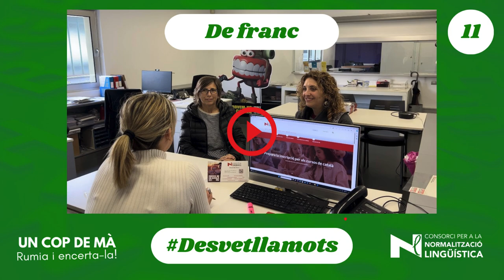Desvetllamots 11: "de franc"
Ens ajudes a recuperar mots que estan caient en desús?
Proposem desvetllar l’expressió "de franc" (en comptes de "gratis", tot i que també és adequada).